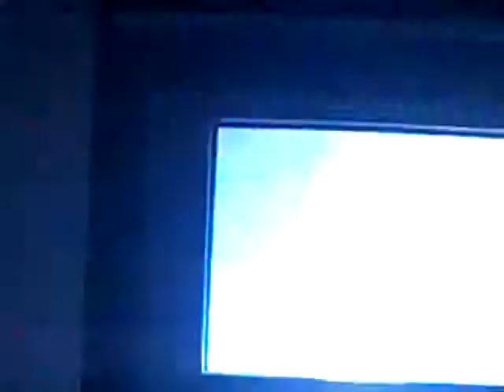Let's Play Mario Party 4 Story Mode (Mario) Part 1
Part one is here...this is my first EVER let's play so sorry :)